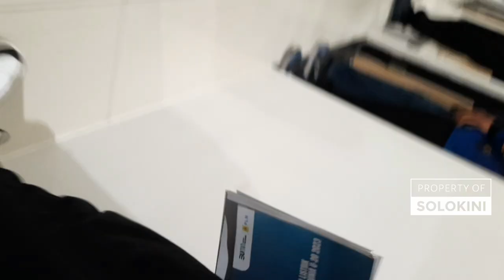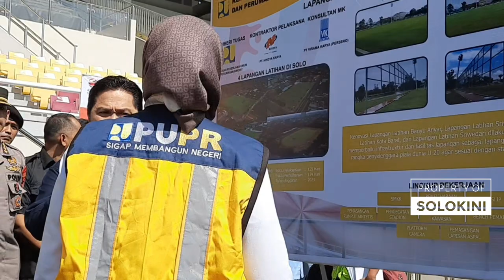Cek Stadion Manahan, Ketum PSSI Erick Thohir Pastikan Siap Jadi Venue Closing Piala Dunia U-20